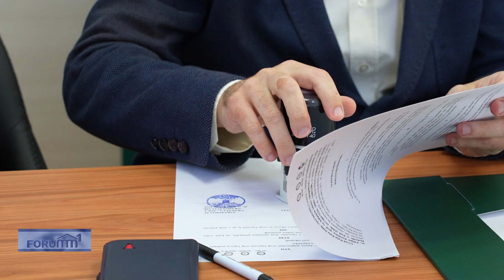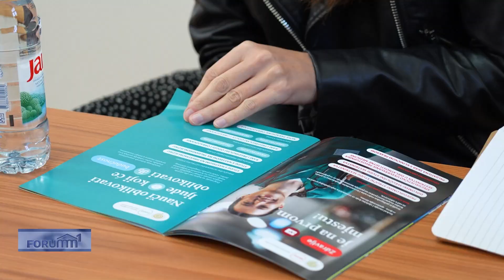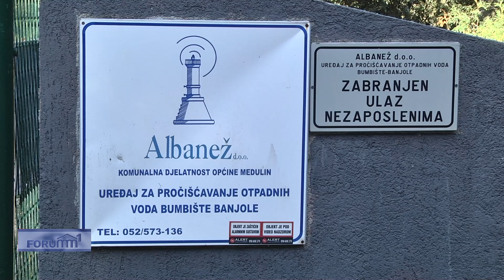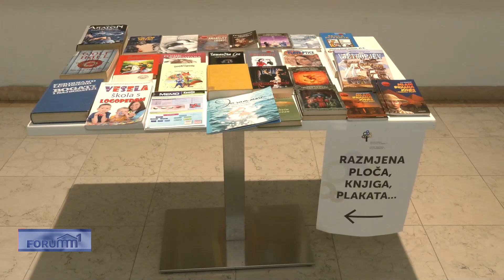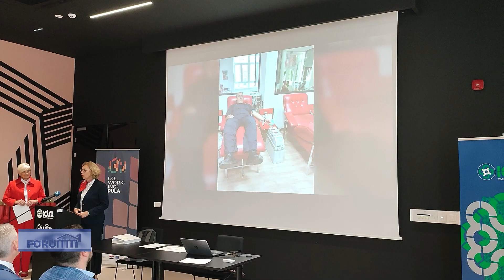Forum 1 08.11.2024.